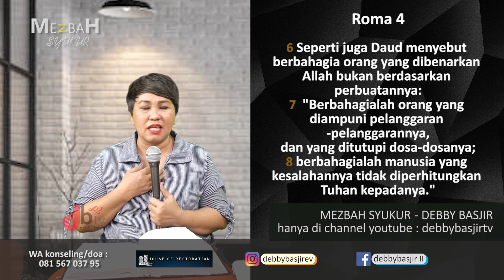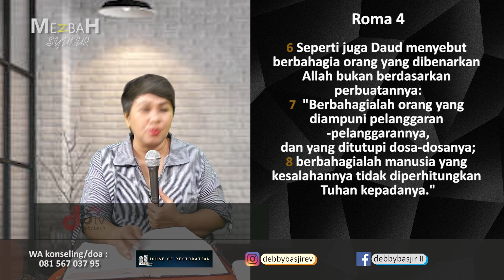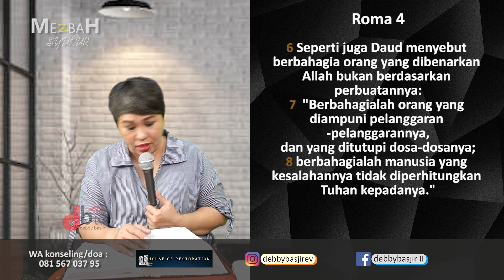MEZBAH SYUKUR (PAGI) - 05/08/21 - pk.05.00 WIB - DEBBY BASJIR